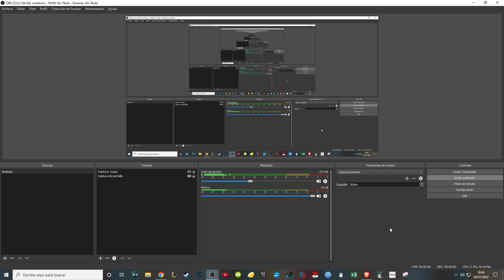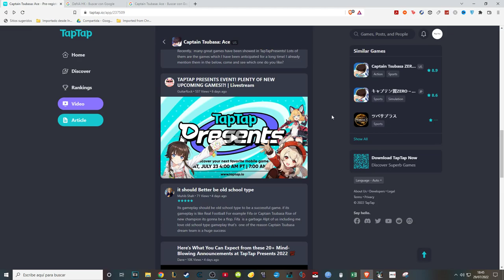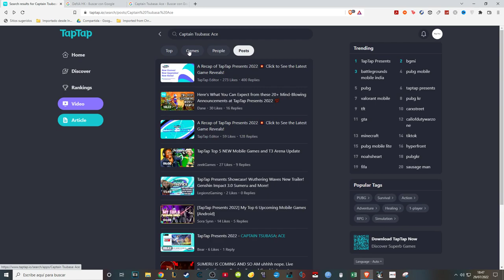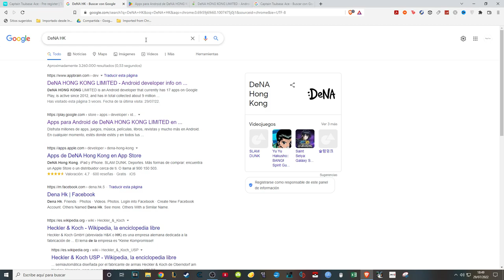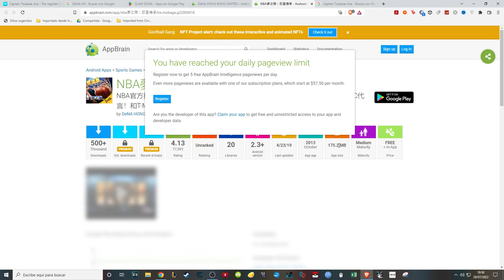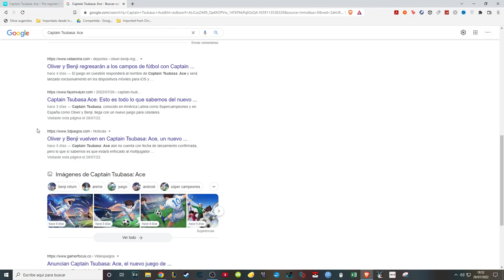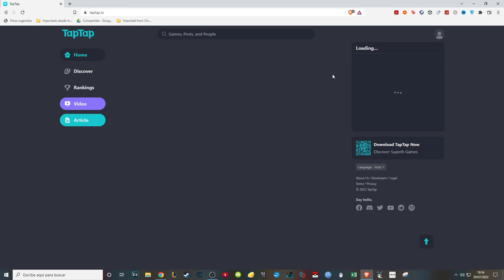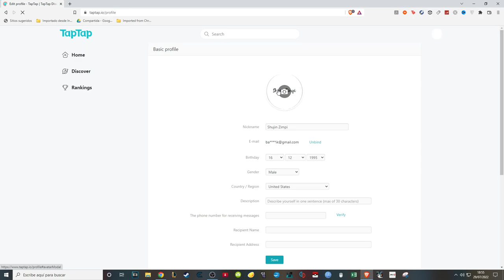Toda la información (como HACER el Pre-Registro) | Captain Tsubasa: Ace| Análisis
Aun no sabemos nada del juego, solo el pre registro.